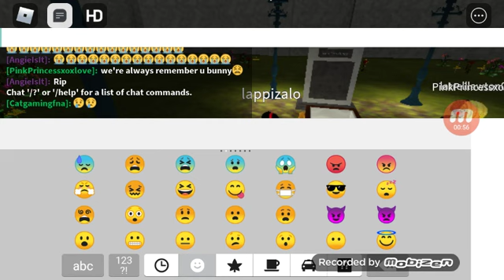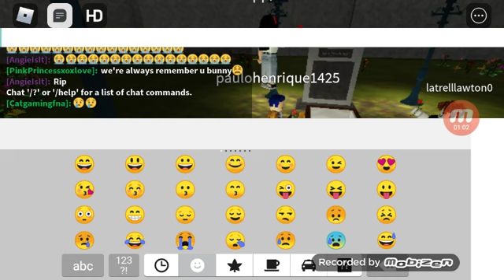Bunny Funeral Roblox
Bunny were always remember u 🌹🐰R.I.P bunny 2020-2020